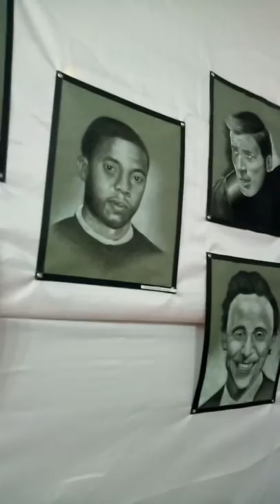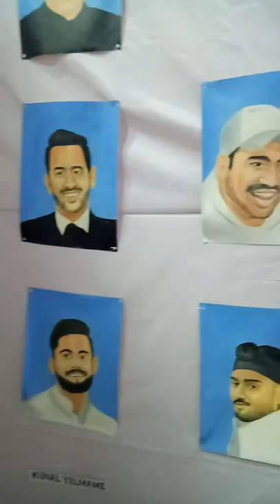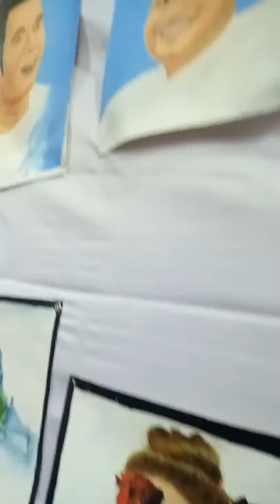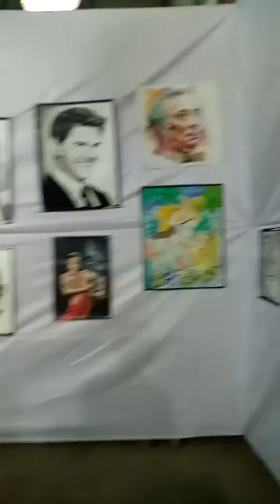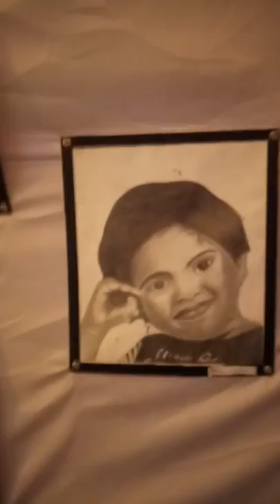Art gallery at College of engineering Pune (COEP) || MINDSPARK 2K18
It's all about art and talent of the students